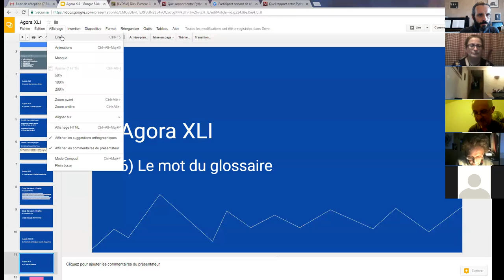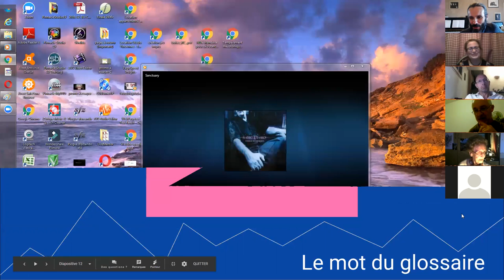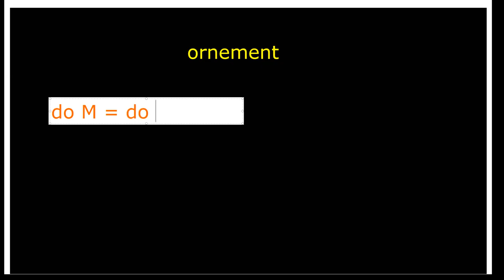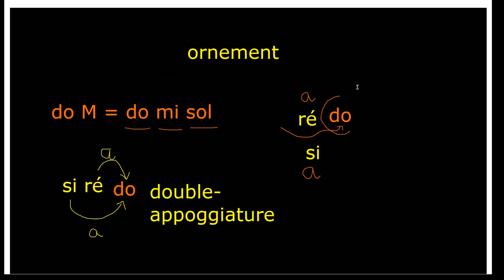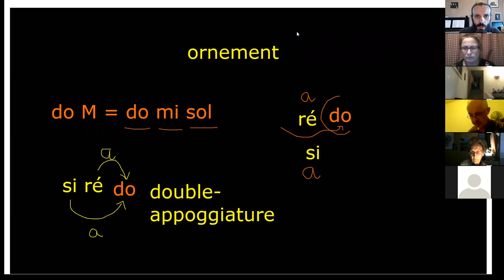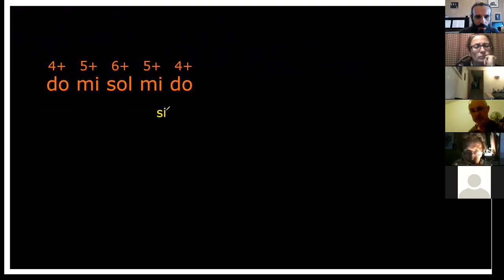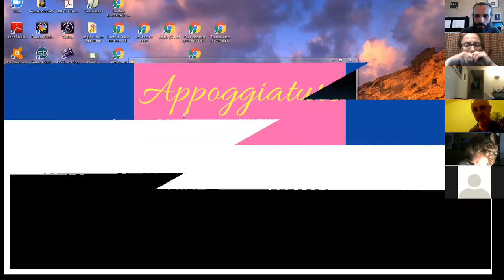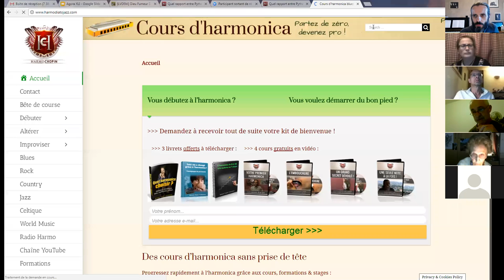Solfège - Mot du Glossaire : APPOGGIATURE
1. Apprenez à jouer votre tout premier morceau à l'harmonica en moins de 30 jours, même si vous n'avez jamais fait de musique de votre vie

3. Maîtriser les 20 notes naturelles grâce au Cercle des Marins d'Eau Douce

8. Devenir harmoniciste de blues grâce au Clan des Bluesmen

9. Devenir harmoniciste de country grâce à la Cabine des Cow-Boys

10. Devenir harmoniciste de jazz grâce à la Cale des Jazzmen

11. Devenir harmoniciste de musique celtique grâce à la Timonerie des Celtes

12. Accéder à toutes les formations en illimité en devenant Compagnon de L’Émeraude

2. Likez la page Facebook de l'école d'harmonica